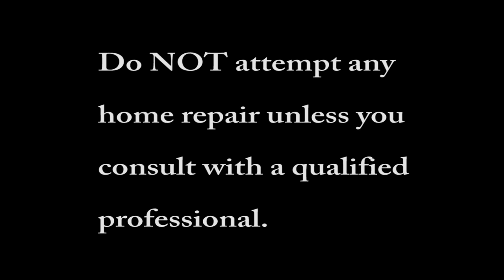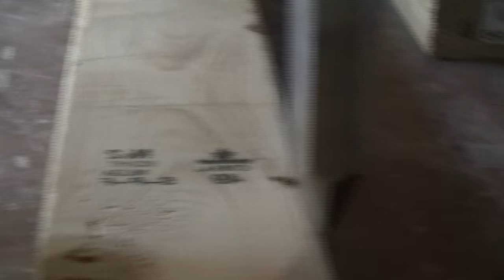How to Use a Plumb Bob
House flipping brothers Dave and Rich show how to use a plumb bob to make a straight temporary wall.

This won't cost you anything extra.  Amazon will pay us a commission because you purchased items using our link.
Thanks so much for supporting our channel!!!

For more content be sure and check us out